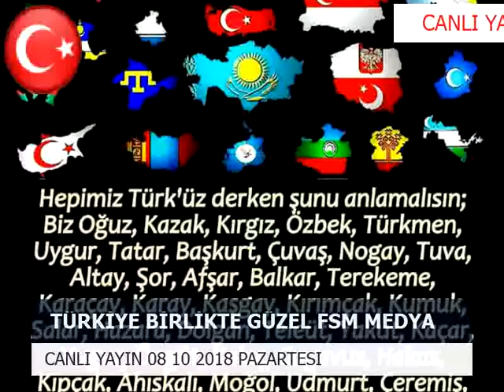Türkiye birlikte güzel fsm medya grup canlı 08 10 2018 p tesi